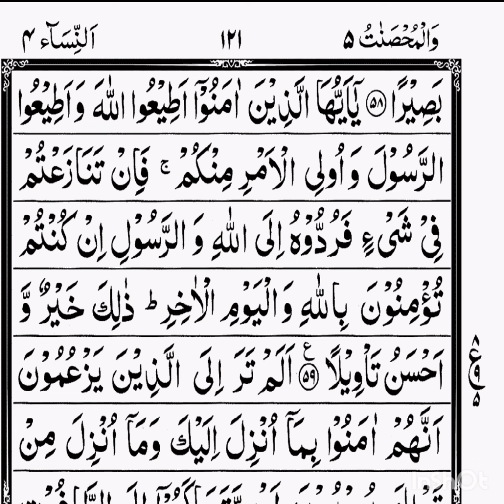سورۃ_النساء پارہ5 آیت نمبر 59 اور رکوع خلاصہ